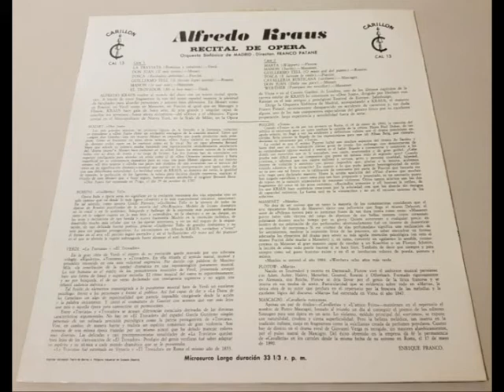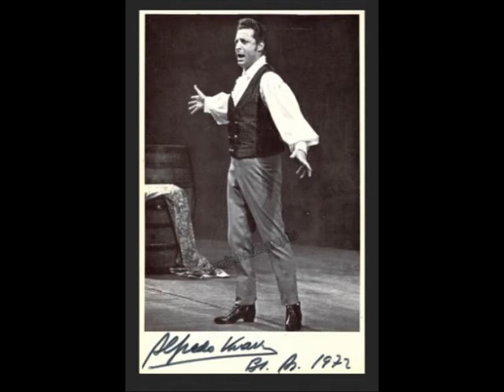The Best Version of Lunge da lei (La Traviata) - Kraus (1968)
Aria: Lunge da lei...Dei miei bollenti spiriti...Oh mio rimorso
Role: Alfredo Germont
Act: II
Ópera: La Traviata (1853)
Composer: G. Verdi
Tenor: Alfredo Kraus(España)
Año: 1968

Orquesta Sinfónica de Madrid
Conducted: Franco Patané
Studio Recording, Madrid.

Lyric:

Lunge da lei per me non v'ha diletto!
Volaron già tre lune
Dacchè la mia Violetta
Agi per me lasciò, dovizie, onori,
E le pompose feste
Ove, agli omaggi avvezza,
Vedea schiavo ciascun di sua bellezza
Ed or contenta in questi ameni luoghi
Tutto scorda per me. Qui presso a lei
Io rinascer mi sento,
E dal soffio d'amor rigenerato
Scordo nè gaudi suoi tutto il passato.
De' miei bollenti spiriti
Il giovanile ardore
Ella temprò col placido
Sorriso dell'amore!
Dal dì che disse: vivere
Io voglio a te fedel,
Dell'universo immemore
Io vivo quasi in ciel.

O mio rimorso! O infamia
E vissi in tale errore?
Ma il turpe sogno a frangere
Il ver mi balenò.
Per poco in seno acquetati,
O grido dell'onore;
M'avrai securo vindice;
Quest'onta laverò.